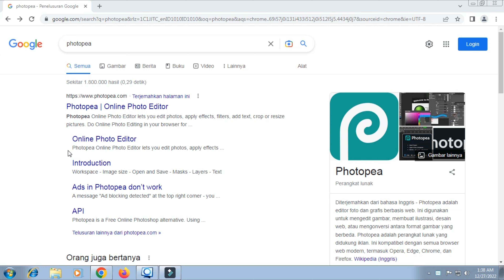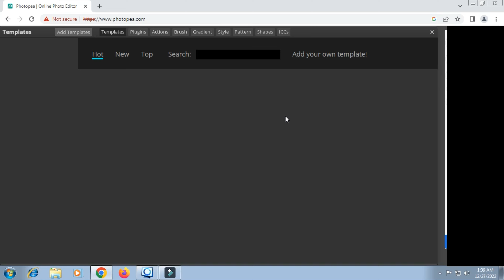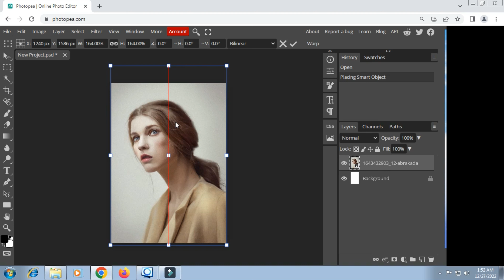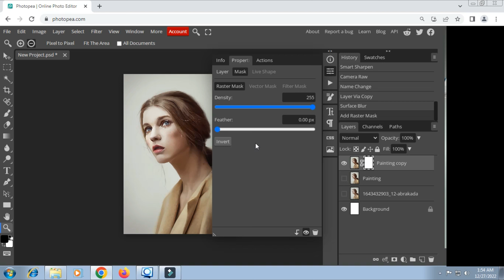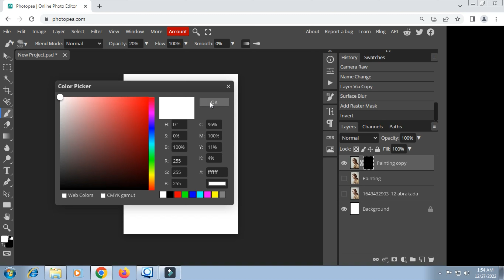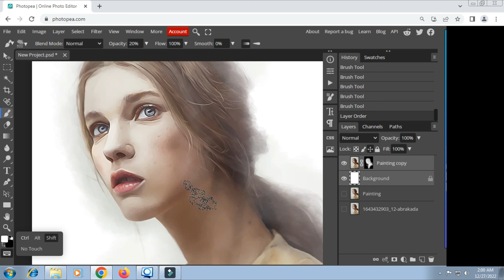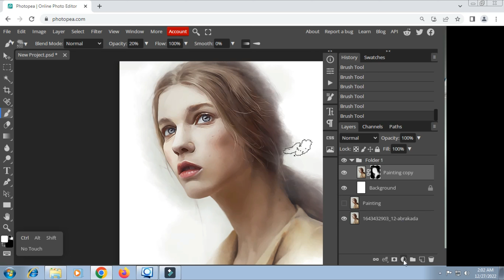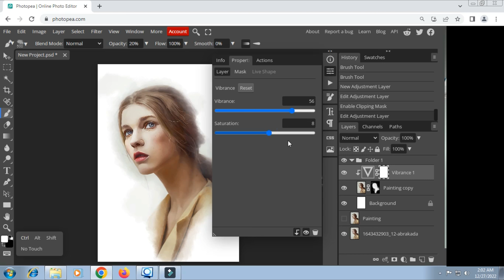How to Install Brush and Actions For Painting effect in Photooea II Photopea Tutorial